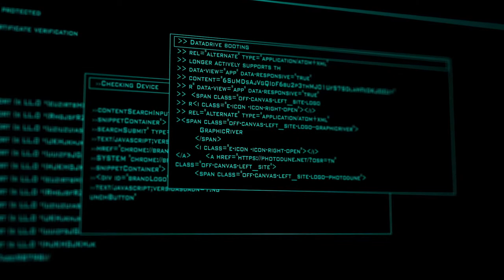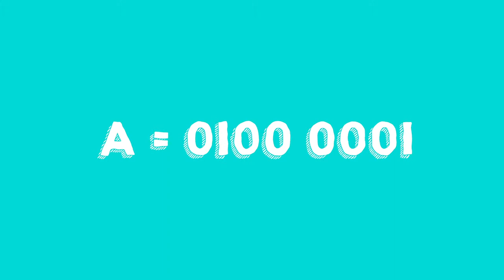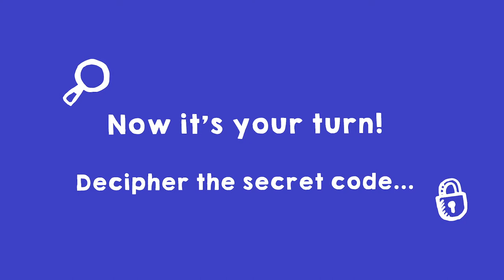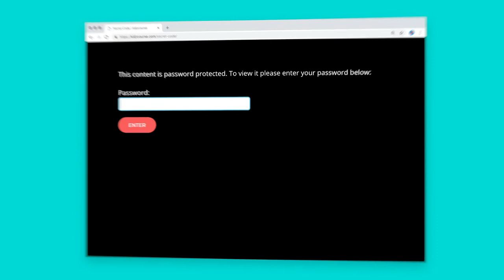Learn the Robot Language | Programming Paper Robots (Part 3/5)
Roboto’s brain has been hacked. A mean hacker has erased all the information from the computer, even so from Roboto’s brain. Together we can decipher the code and give Roboto back his memory.